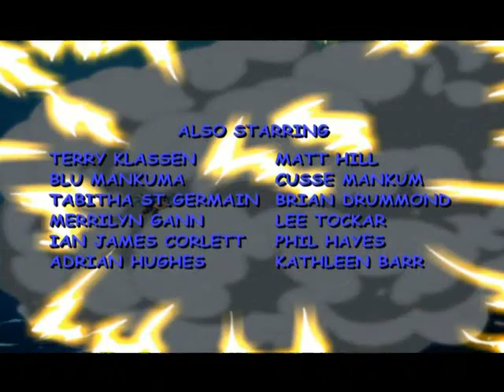Sonic Underground Episode 39 Part 3